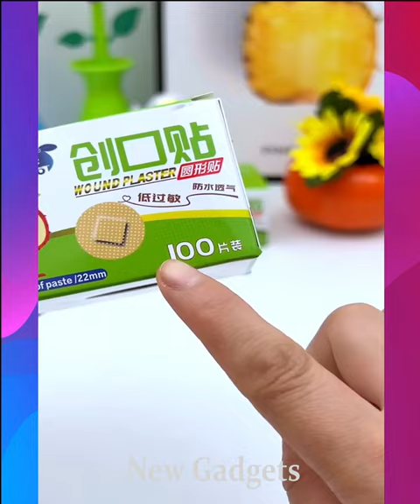New Gadgets!😍Smart Appliances, Kitchen tool/Utensils For Every Home🙏Makeup/Beauty🙏TikTok China #1323